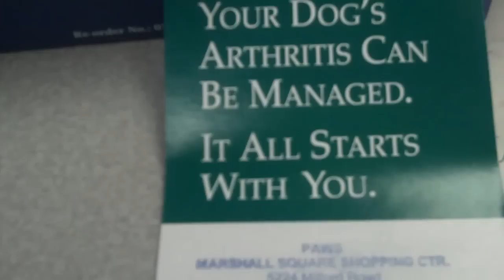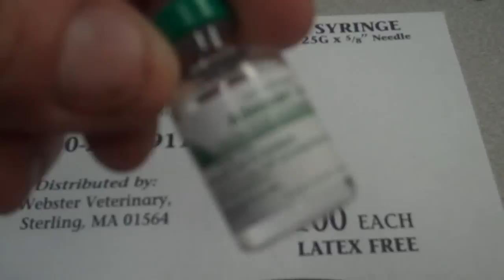Adequan Usage for Arthritis in an Older Cat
Doc Pawsitive sees a tremendous number of older pets at the PAWS Veterinary Clinic and older pets certainly are predisposed to arthritis! When it comes to dogs with arthritisis there are lots of choices when it comes to therapeutic management, with NSAIDS, steroids, glucosamine/chondroitin supplements, Prescription J/D Joint Diet, laser therapy, weight management and more! However as cats have a dramatically different metabolism than dogs, many of the non-steroidal anti-inflammatory drugs are not approved for use in cats. In this video, Doc discusses Adequan, an injectable arthritis therapy that works very well in cats in conjunction with weight loss, dietary management with Prescription J/D and a good glucosamine/chonroitin supplement.